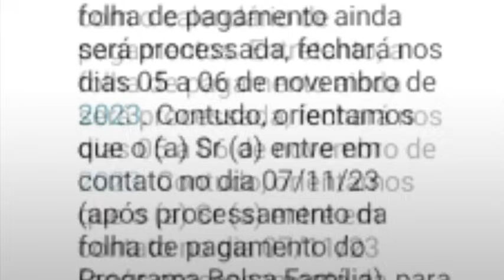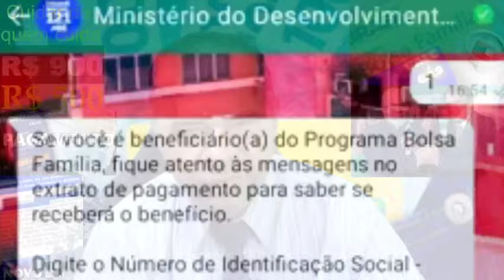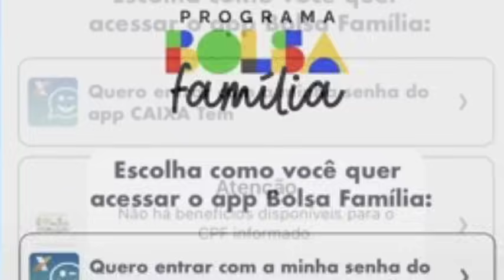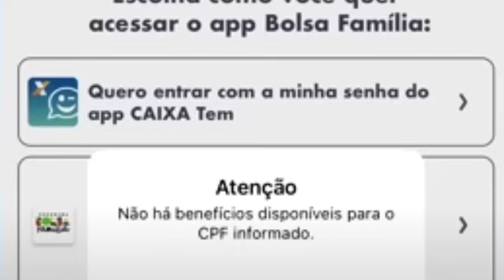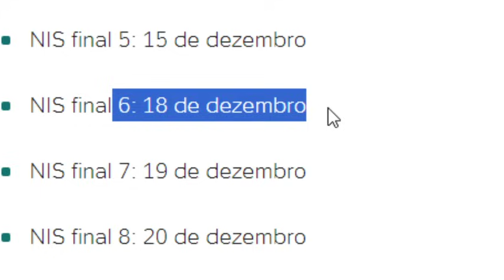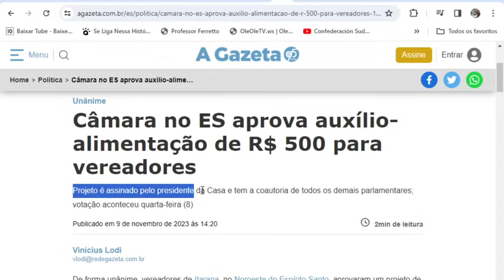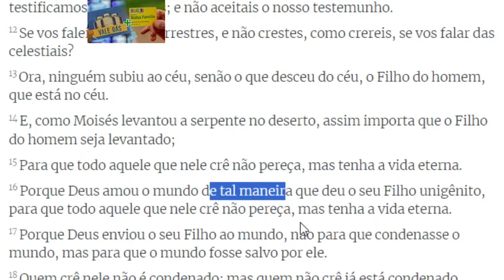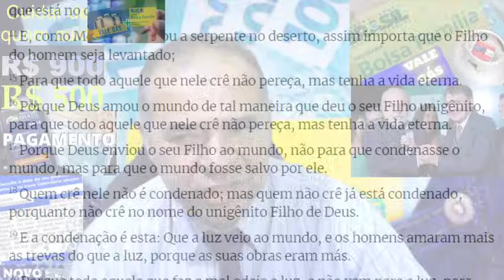✨ATUALIZAÇÃO DO APLICATIVO BOLSA FAMÍLIA?👈GOVERNO ANUNCIOU💰R$ 150/500/2640🤞 App 🎁NIS 1,2,7🤑